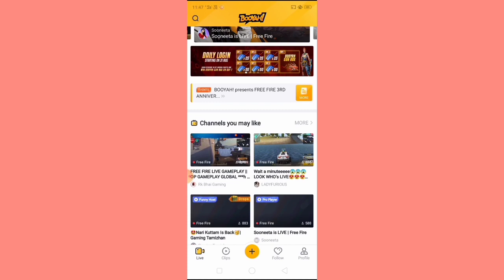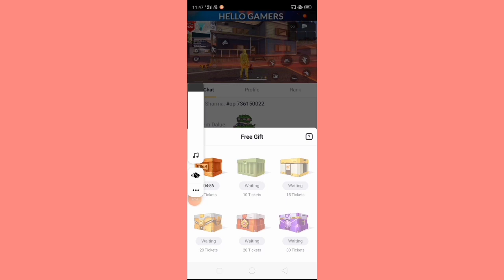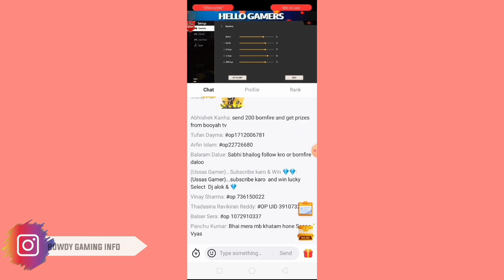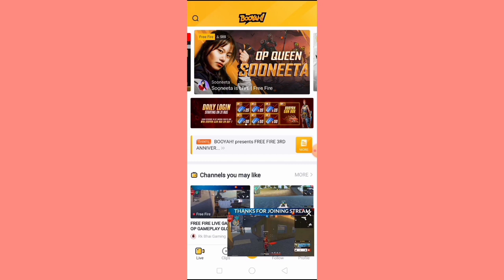HOW TO USE BOOYAH TICKETS IN FREE FIRE | HOW TO USE BOOYAH APP AND TICKETS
YOUR QUERIES -

booyah app ki tickets ko kaise use kare free fire booyah app ticket use
kaise booyah app se rewards Claim Kare
how to exchange booyah tickets in free fire